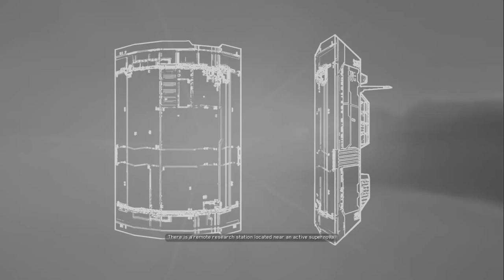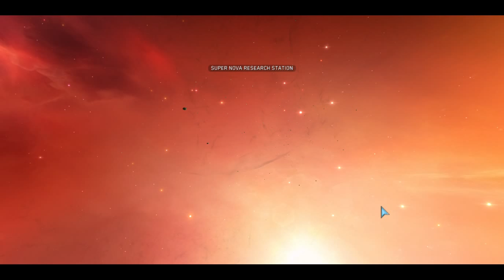Homeworld Remastered gameplay #10 Super Nova Station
homeworld remastered collections walkthrough